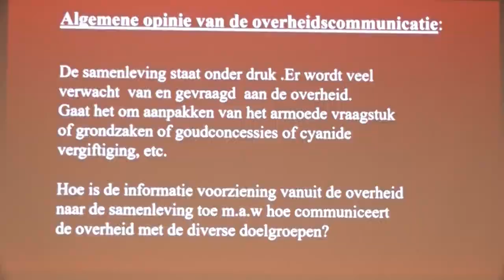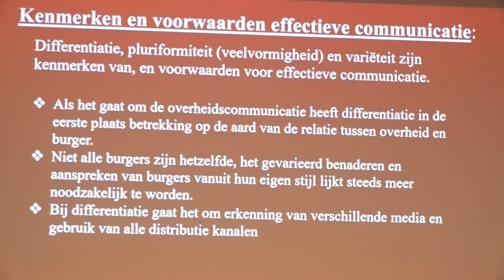26 05 2023 Overheids communicatie congres 2023